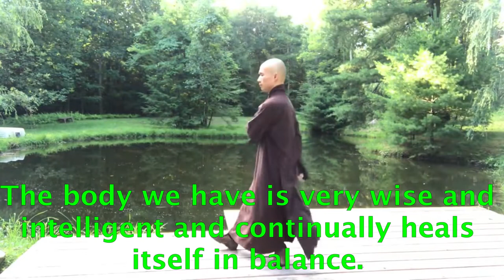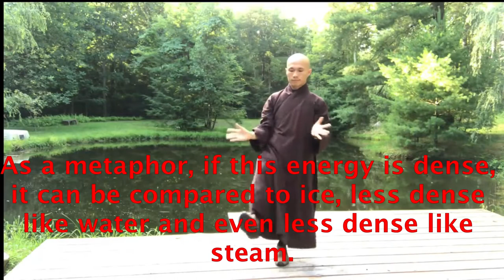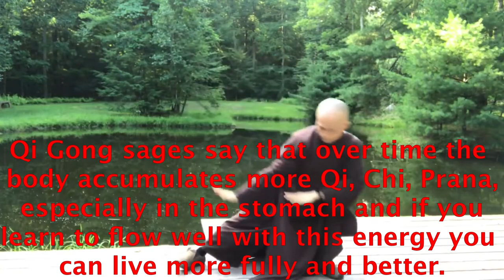CULTIVATE YOUR HEALTH IN BALANCE BY PRACTICING DAILY QI GONG #28.- raúl pipaon ibañez - goldenphi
Here the text in english:
The body we have is very wise and intelligent and continually heals itself in balance. But in daily life due to personal problems, stress, hard work and distractions the human body can become stressed and sick. Throughout the body there are meridians or energy channels that connect to other parts of the body. The body is holistic and if the cells enter into harmonic vibration and good movement they can regenerate better and be in balance. Ancient and modern sages speak of the importance of Qi, Chi and prana. This energy is very subtle and is found in everything that exists. As a metaphor, if this energy is dense, it can be compared to ice, less dense like water and even less dense like steam. Qi, Chi, prana flows throughout our body. When there is resistance in one part of our body, it can influence other parts.10 A good practice that can help to cure diseases and be healthier is to practice daily Qi Gong. With Qi Gong you slowly move parts of the body and give gentle pulsations to some parts to activate the meridians or energy centers. To maintain good health it is advisable to practice 15 minutes to 1 hour daily of this discipline. There are many videos on youtube that teach you how to practice it and you can search for videos with the words Qi Gong daily routine. By practicing Qi Gong daily, you will find yourself in better overall health, release tension and can cure chronic diseases. Qi Gong sages say that over time the body accumulates more Qi, Chi, Prana, especially in the stomach and if you learn to flow well with this energy you can live more fully and better. It would be like the metaphor of a tree that over time the bark of the tree becomes thicker and can grow taller. Thank you very much for watching this video and I wish you many good vibrations in your life. THE END.